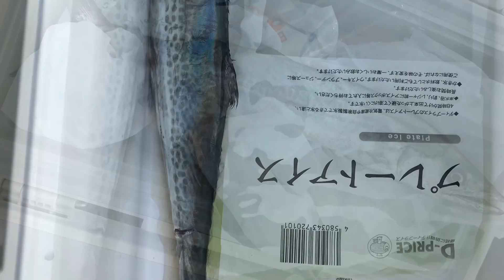fishingmax二色の浜店10.14